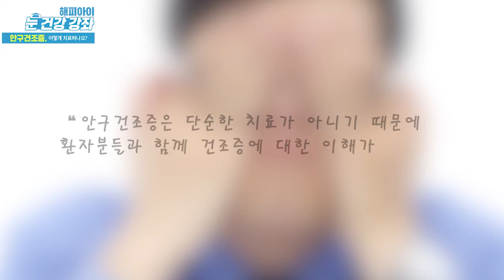[해피eye 강좌] 해피아이닥터스_안구건조증, 어떻게 치료하나요?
📌 관련 상담은 김안과병원 아래 상담안내 및 예약 페이지를 통해 신청하실 수 있습니다.

🔻 더 많은 안과 정보는 아래 사이트를 이용해주세요 🔻